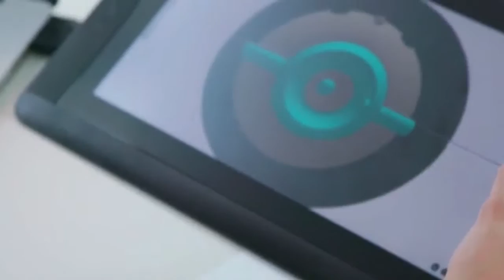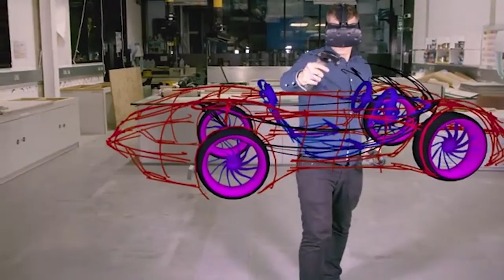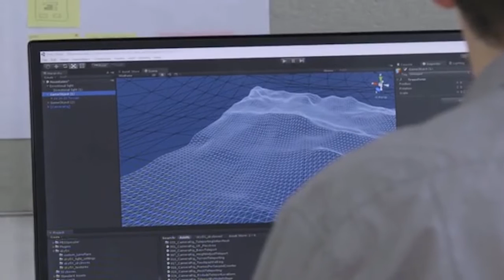Check out this amazing 3D Design Tool For Everyone Gravity Sketch UX Hacker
The first 3D creation tool designed for touch and gesture input. Popular on mobile - and soon for desktop, tablet and VR.

Gravity Sketch is the first mixed reality 3D creation tool designed from the ground up for touch and gesture input. We're striving to make digital 3D creation easier for designers, artists, and makers alike and we hope you'll join us. We have already developed a compelling set of tools for iOS, downloaded and used daily by thousands of creators. Now, we are launching a virtual reality and desktop tablet version to make 3D sketching even more powerful.